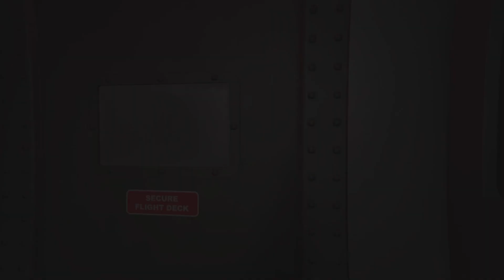VS KAXU LEADER pt2